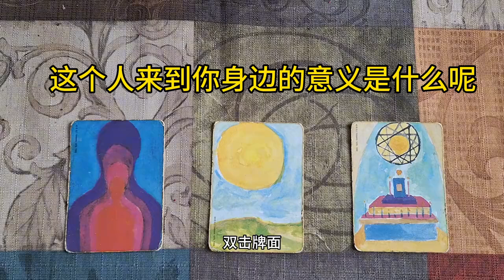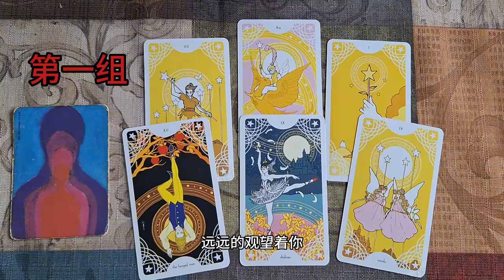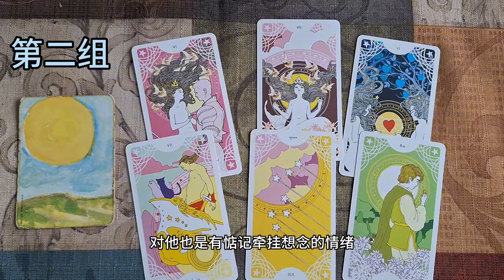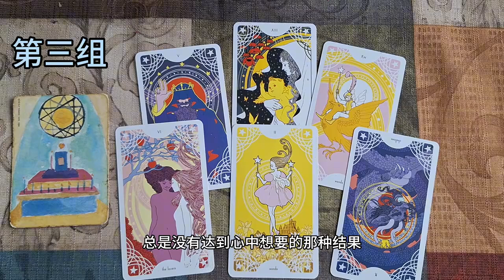【tarot】這個人來到你身邊將會帶給你什麼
這個人來到你身邊將會帶給你什麼